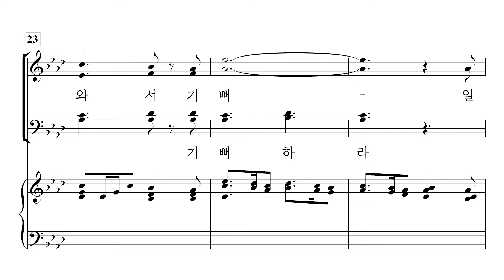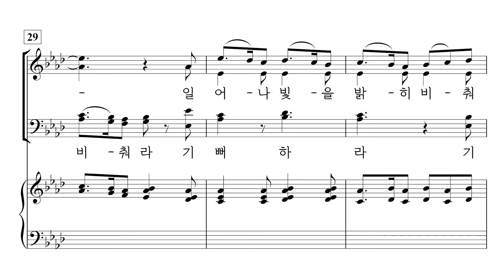[중앙아트] 성탄절칸타타 ‘오 거룩한 빛’ 9. 기뻐하라! 주 예수 오셨다(Reprise) – 합창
📚 오 거룩한 빛 (O Holy Light) – Mary McDoanld, 조현진 역

9. 기뻐하라! 주 예수 오셨다(Reprise) – Mary McDonald

멀리 있는 빛을 표현하는 듯한 첫 코드에서부터 마지막 정점의 엔딩에 이르기까지, 칸타타 「오 거룩한 빛」은 Mary McDoanld가 우리가 사랑하는 캐럴 곡들과 극적인 곡들을 가지고 그녀만의 독창적인 작곡어법으로 크리스마스의 다양한 분위기를 자아냅니다. 세상의 어둠과 대조되는, 영원한 하나님의 빛에 관한 기쁨의 찬송으로 여러분에게 오랜 시간 기억될 크리스마스 칸타타가 될 것입니다.